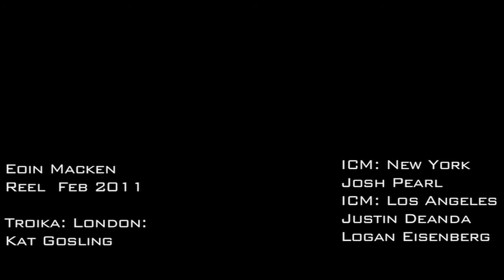The Best Clips Of Eoin Macken Video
This is the best moments for Eoin Macken in some films he has previously starred in.